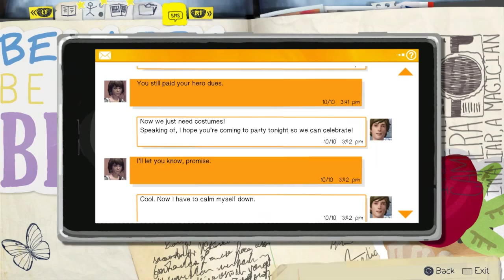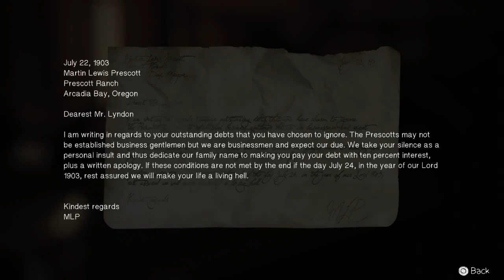Life is Strange pt32: I Got a Friend w/a Hoe in the Basement